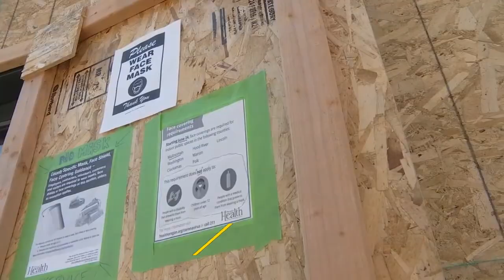Portland business says 'believe it when I see it,' as mayor promises to cleanup downtown and focus